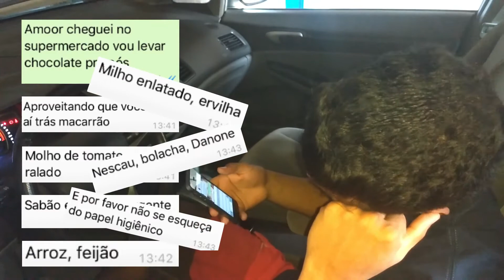MANDANDO MENSAGEM NO NAMORO